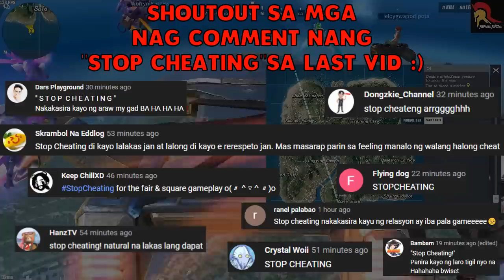JAZON WORRY COMBO (RULES OF SURVIVAL)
PA LIKE NANG VIDEO LODS KUNG GUSTO NYO PA MAKAKITA NANG ROS CONTENT :) PA ABOTIN NATIN NANG 1K LIKE!

COMMENT MO FAV GUN MO AT BAKIT , BAKA MAPILI KO KAYO SHOUTOUT NEXT VID :)